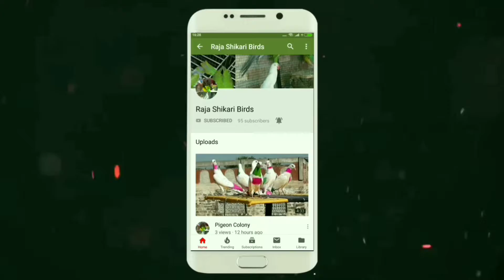Birds Love Birds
YouTube Raja Nadeem vlog Urdu